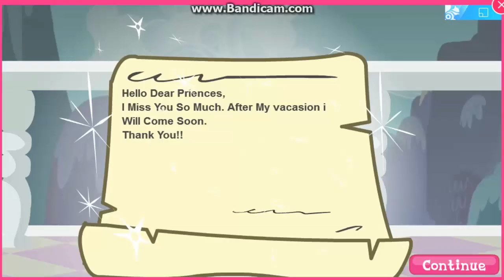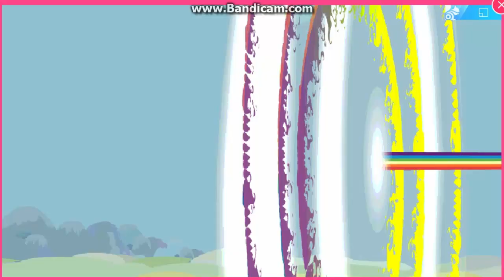MY LITTLE PONY-FUNNY KIDS VIDEOS-BABY ALIVE FOR KIDS VIDEOS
웃 My Little Pony Baby Alive Fun Kids Videos. Most Famous Characters In Pony Villa World in Child Society. My Little Pony Video for Children & My Little Pony-Funny Kids Videos-Baby Alive For Kids Videos For Lovely Child-Kids. I Hope Baby Need Save & Sound Youtube Video & Hopefully Kids Are Love To Gameplay 웃

웃Disclaimer:
This Channel Is About Kids Funny Videos For Little Children, Babys, And Kids. Lots Of Educational Games and learning Videos Here, only For Kids, I Hope This Try must be Increase Knowledge Of Our Child & Kids.